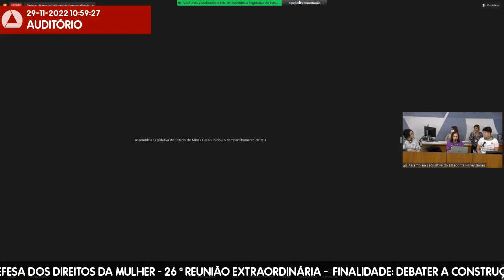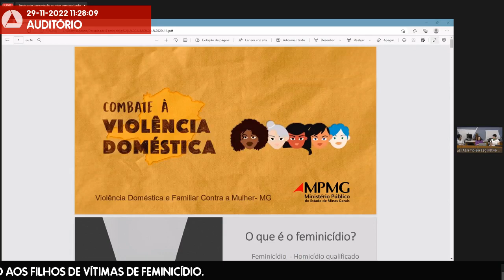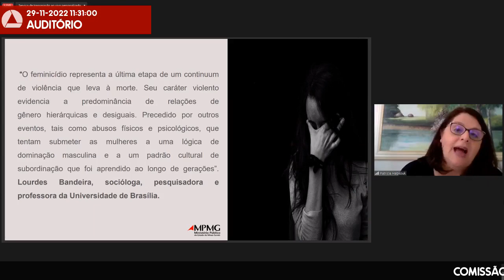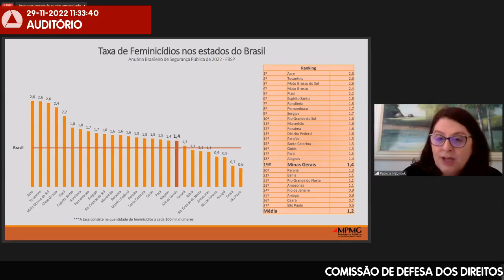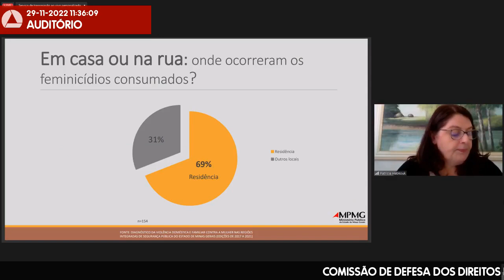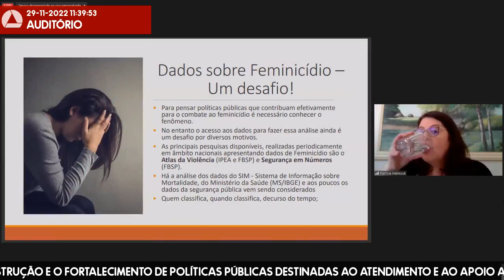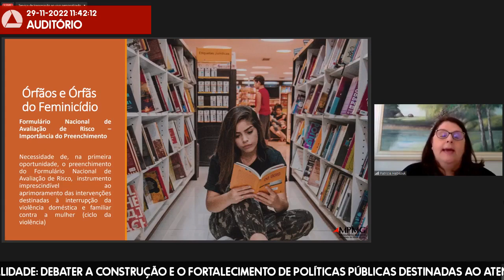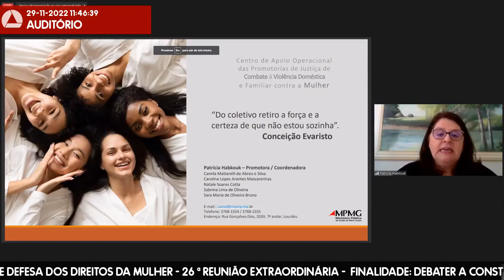29/11/2022 10:00 - Comissão de Defesa dos Direitos da Mulher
Finalidade da audiência: Debater a construção e o fortalecimento de políticas públicas destinadas ao atendimento e ao apoio aos filhos de vítimas de feminicídio.